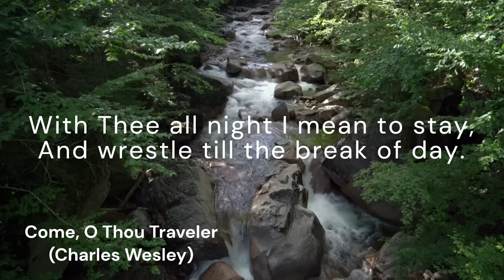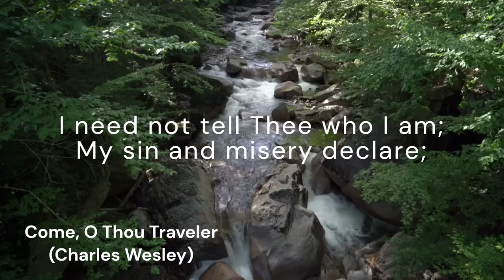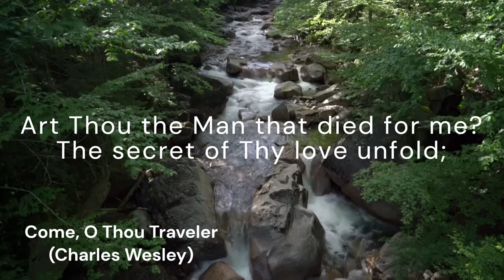Come, O Thou Traveler (SELENA)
*Tune:* SELENA
*Author:* Charles Wesley
*Composer:* Isaac B. Woodbury

*Lyrics:*
Come, O Thou Traveler unknown,
Whom still I bold, but can not see;
My company before is gone,
And I am left alone with Thee;
With Thee all night I mean to stay,
And wrestle till the break of day.

I need not tell Thee who I am;
My sin and misery declare;
Thyself hast called me by my name,
Look on Thy hands, and read it there;
But who, I ask Thee, who art Thou?
Tell me Thy name, and tell me now.

In vain Thou strugglest to get free;
I never will unloose my hold;
Art Thou the Man that died for me?
The secret of Thy love unfold;
Clinging, I will not let Thee go,
Till I Thy name, Thy nature, know.